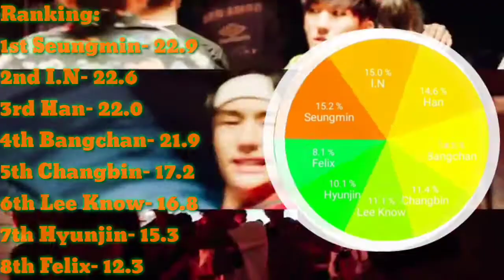How Would Stray Kids Sing NCT U - 90's Love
This video shows of how would Stray Kids sing the song of NCT U, 90's Love.

Note: I do not own the music videos of NCT U - 90's Love and Stray Kids - My Pace, the images of the members of Stray Kids, and the songs itselves in the video. I hope you guys enjoy my video.